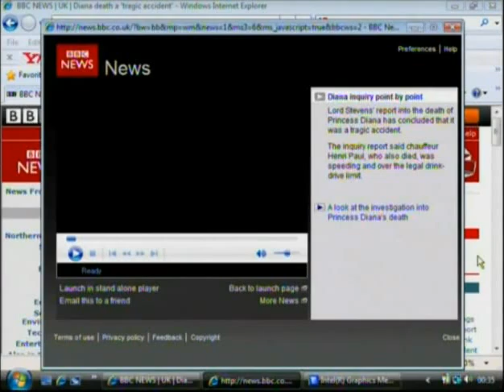Princess Diana - Operation Paget Press Conference 2006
After a near three year and very expensive investigation, former Metropolitan Police Commissioner Lord John Stevens of Kirkwhelpington presented the report of the Operation Paget investigation into the deaths of Diana, Princess of Wales and Dodi Fayed at a press conference on 14 December 2006.

Lord Stevens began the press conference with reading out an overview of the report which touched upon notable sujects like Diana's alleged engagement and pregnancy, Henri Paul's autopsy results and work done by the Transport Research Laboratory in reconstructing the crash.

Following his statement, Lord Stevens takes questions from the world's press including from the BBC, ITN, Sky, the Daily Express and media from the US, Canada, France and Dubai.

The video was originally taken from the BBC News Website but the link to this video no longer works.